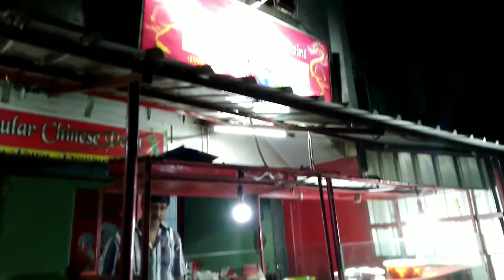CHICKEN POTA FRY & MISTI DOI | STREET FOOD VLOG BY INSANIS TV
CHICKEN POTA FRY & MISTI DOI
CHICKEN POTA is deeply fried in oil and MISTI DOI is creamy thik and delicious.
Best street food to enjoy in Kolkata, India during this pendemic

This Is An amazing vlog of village life
Farming View During Lockdown

Help us to reach everyone.

You are Free to Use This Music in your videos
Include the following in your description (Copy & Paste)
Track - Dreams